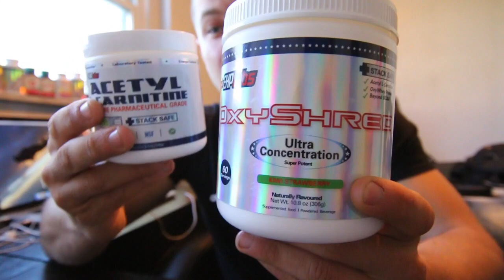Do Weight Loss Supplements Really Work? | Ep.3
Can you actually lose weight by taking supplements? How much do supplements help with losing belly fat? Are supplements essential when shredding? These are questions we're often asked and we address the topic in this video.